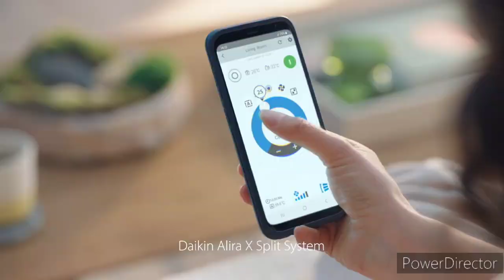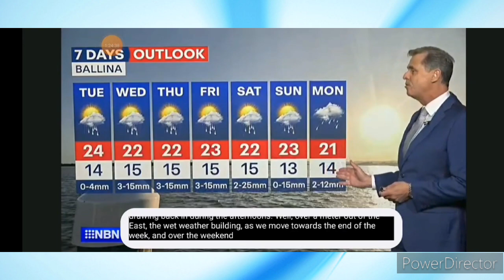NBN News Northern Rivers - Weather and Closer, Monday April 29th 2024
With Gavin Morris (News and Weather) and Sophie Scanlon (Sport)